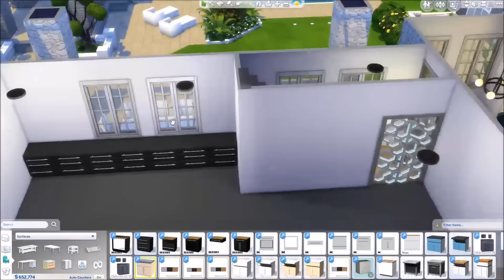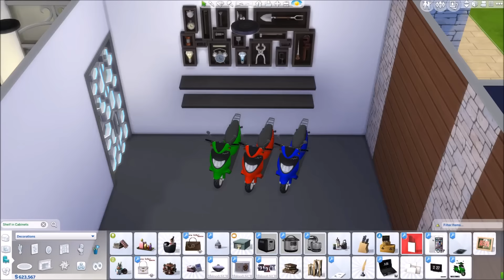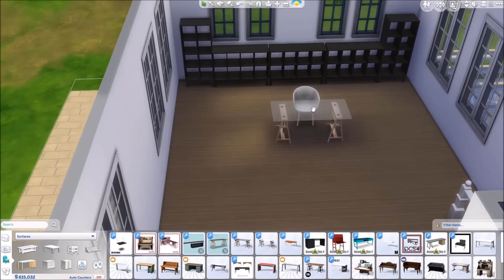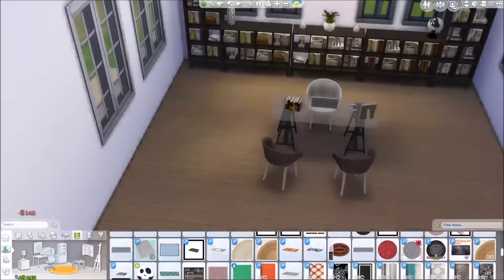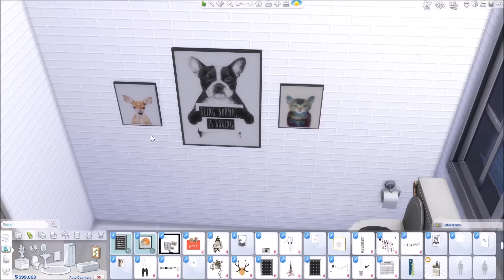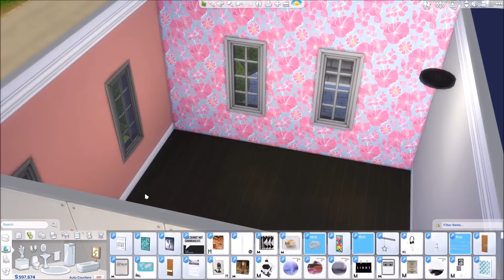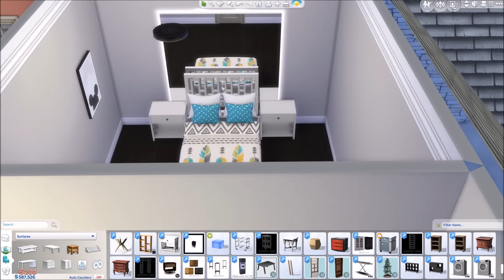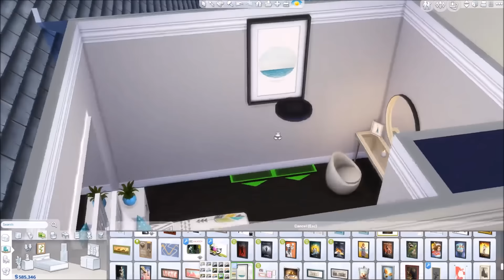The Sims 4 - Kim Kardashian House build - Office & Bedrooms(Part 5)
Part 5 of the  Kim Kardashian House building series! Sorry for the late upload it was a bit hectic here.
This part we furnish the garage, office, kids bedroom and a guest bedroom.

Music